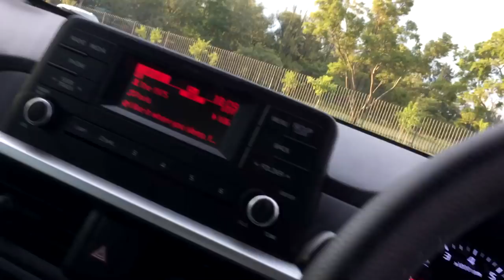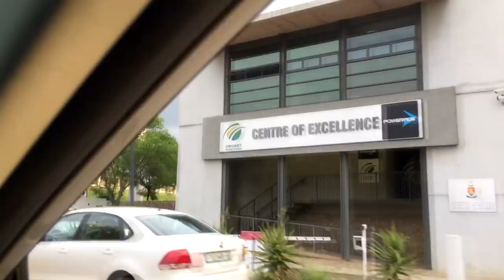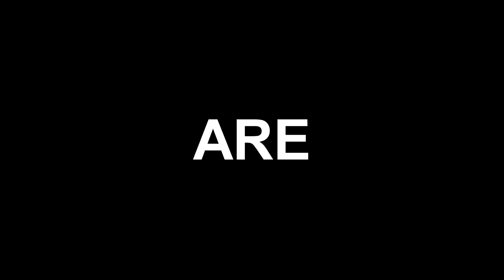Varsity Vlog | Welcome To Clubhouse | South African Frathouse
Hey Guys! Today's vlog is showing you a typical Friday Afternoon/night at varsity. Welcome to Clubhouse.